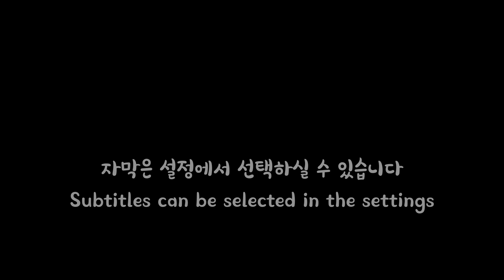ASMR MUKBANG 매콤한 순두부열라면 김밥 먹방 ASMR SPICY RAMYUN & GIMBAP MUKBANG EATING SOUND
안녕하세요,김대원Daewon 입니다!
시청 하실 때 불편한 점이 있으시거나 피드백을 댓글로 남겨주세요!(욕은 제발...X)
댓글을 읽고 최대한 반영하여 고쳐 나가도록 하겠습니다!